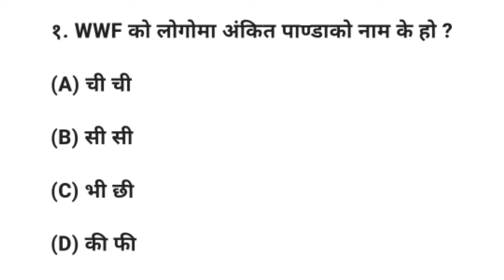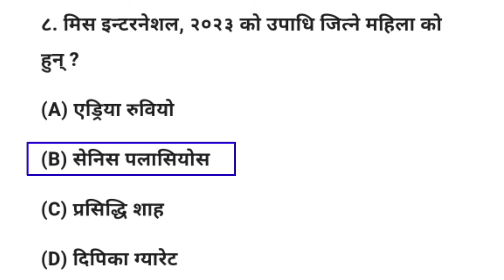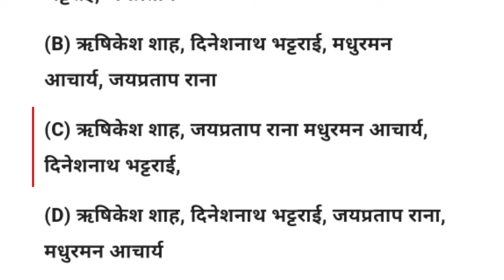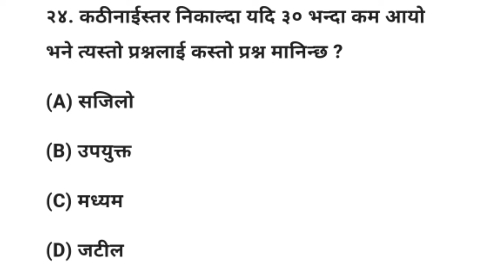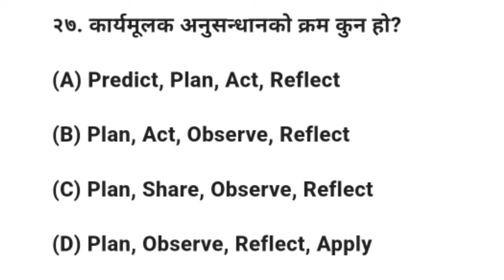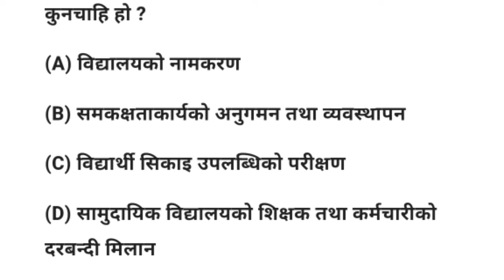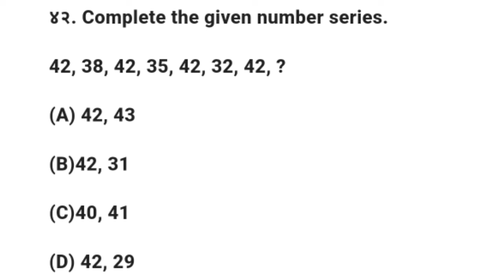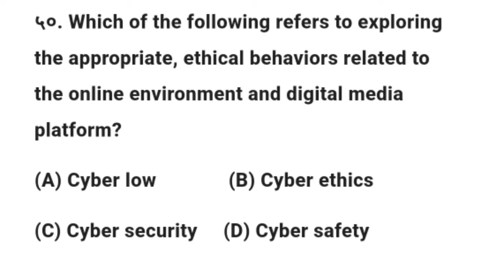tsc model set || tsc preparation class || प्राथमिक तह 2081 || tsc preparation primary level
current affairs
tsc preparation primary level
Shikshak sewa aayog 2081 question answer
Tsc model set
adhyapan anumati patra
teaching license preparation 2079
how do i get a tennessee teaching license#nimabi teacher license
shikshak sewa aayog tayari 2081
tsc exam center
tsc model question
teacherservicecommission benefits of teaching
Shikshak sewa aayog tayari class
shikshak license 2080
tsc preparation 2079